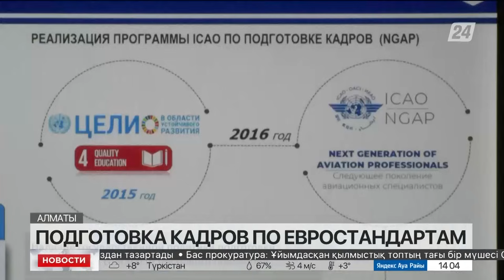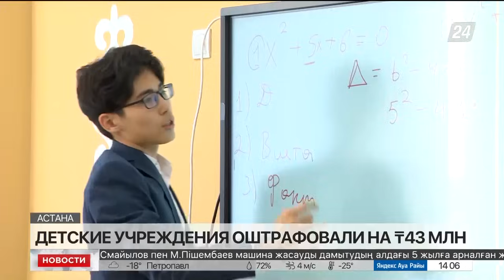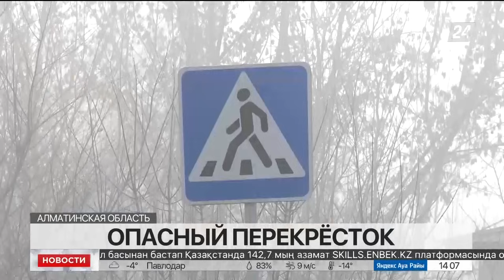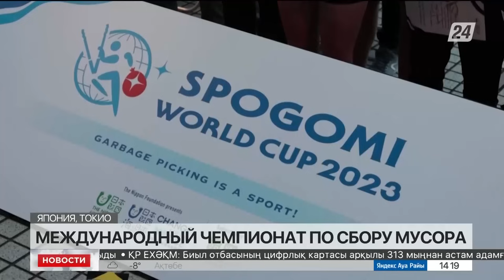Выпуск новостей 14:00 от 06.12.2023